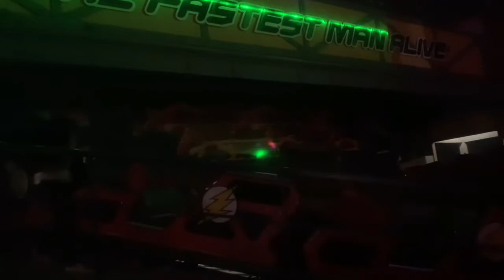Six Flags Magic Mountain craZanity And Flash speed force